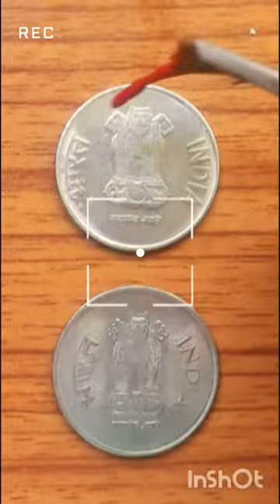Great indian flag painting on coin😱 ! indan flag painting#viral#shors#trwnding#art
great indian flag painting on coin😱
induan flag painting#viral#shorts#trending#art
ak tera name he sacha song
o desh mere song
bhuj song
teri mitti song
indian flag painting in coin
ram_art321
arjit singh masup song
indian army status shorts